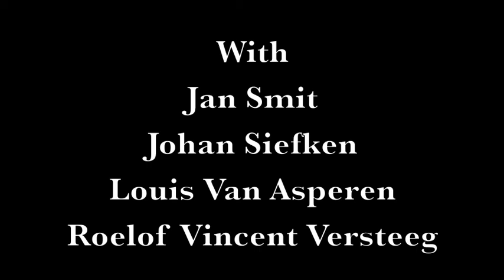The bilderberg conference,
Contempt a  film by The Zapruder Art Movement